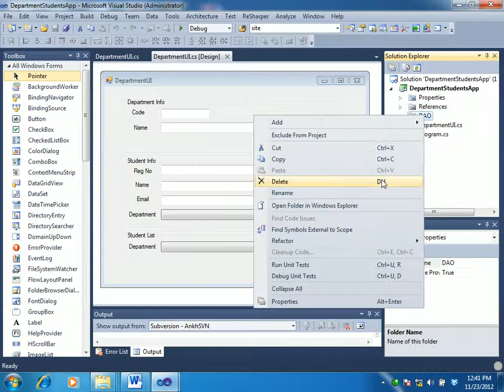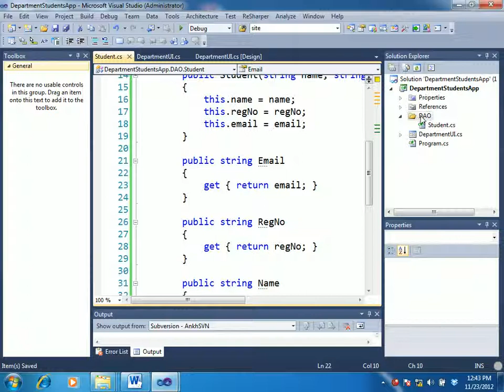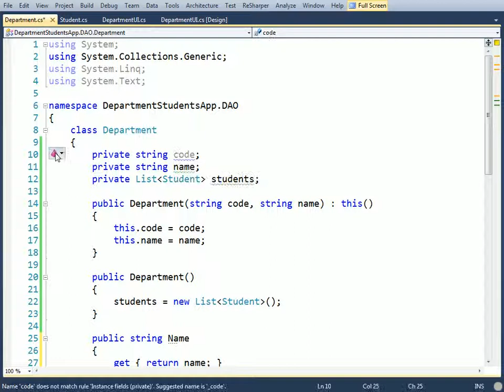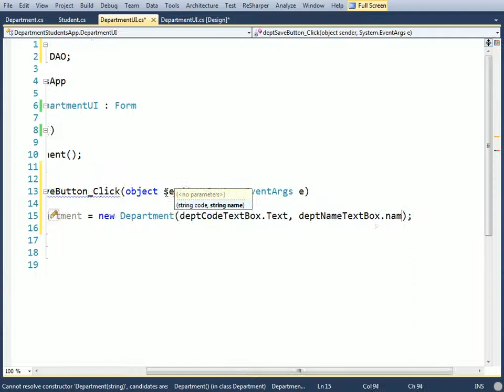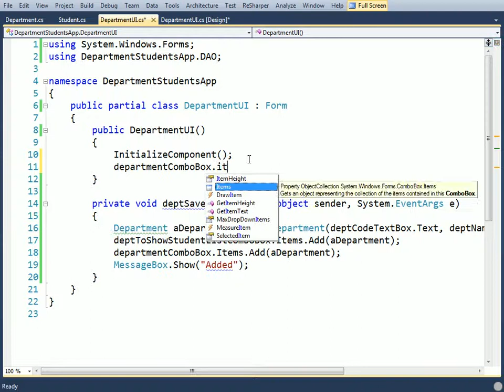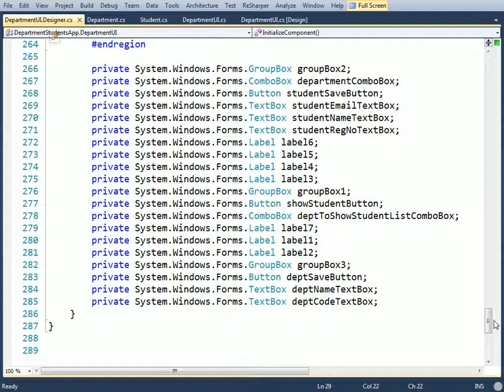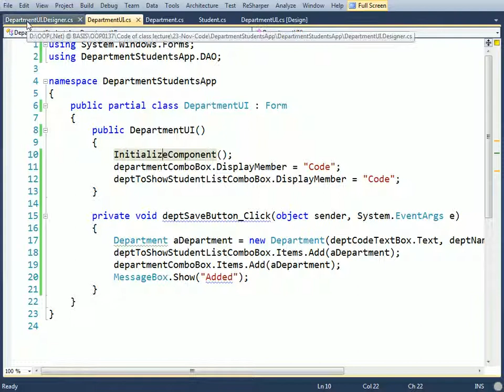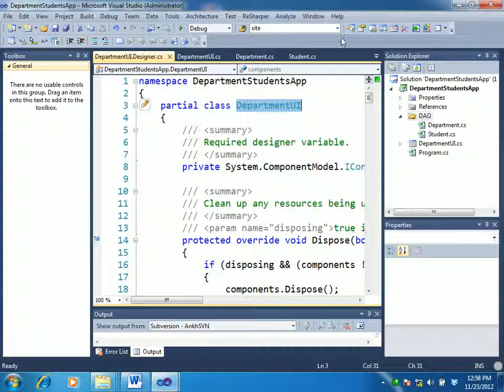ASP.NET C# Bangla Tutorials-23 (Beginners To Expert Level)